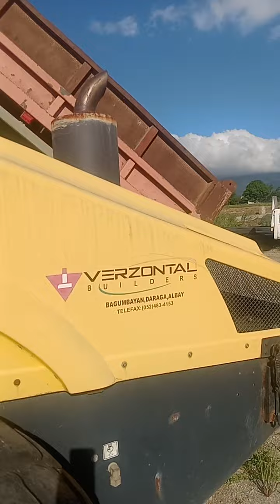Mahal at masigasig nating construction worker